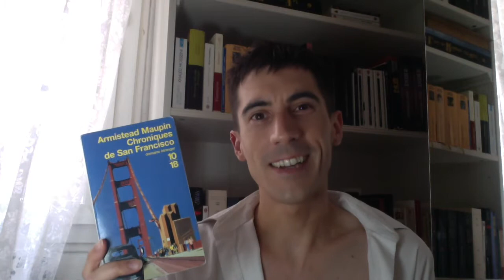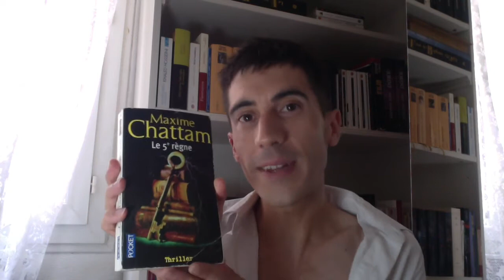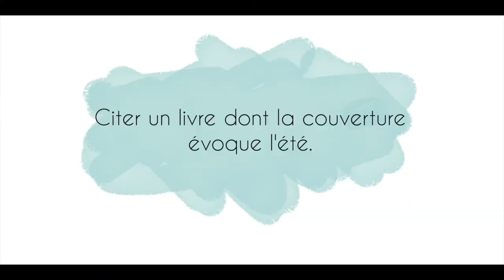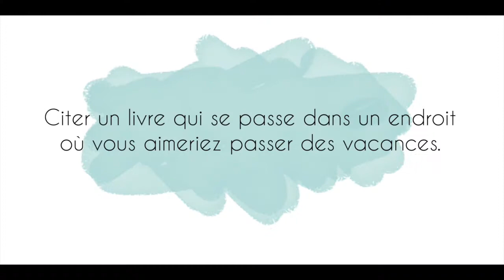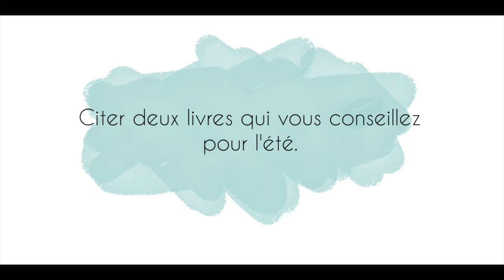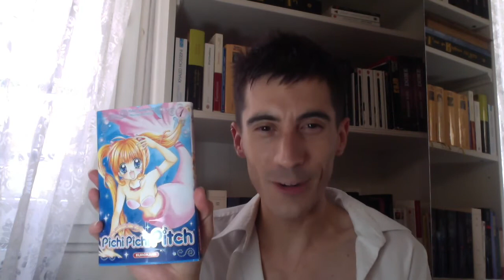Spécial été Tag PKJ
Réponses aux 7 questions du Tag été Pocket Jeunesse.
Dans cette vidéo, je parle des livres suivants :
- Les Chroniques de San Francisco, Amistead Maupin
- Le 5ème règne, Maxime Chattam
- Aristote et Dante découvrent les secrets de l'univers, Benjamin Alire Saenz